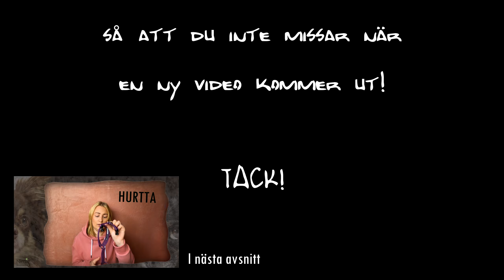Avsnitt 1: Urban Pup Active Mesh sele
I 20 avsnitt kommer jag visa upp 20 olika hundselar i syfte att du som hundägare ska kunna göra ett så bra val som möjligt när du ska välja sele till din hund.